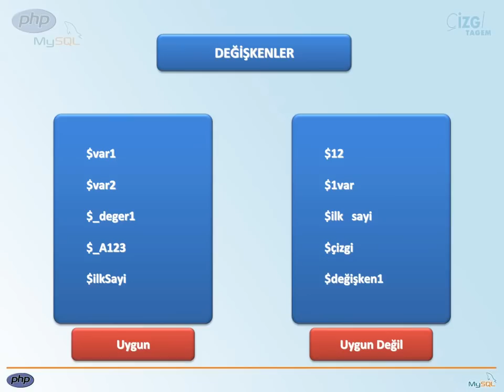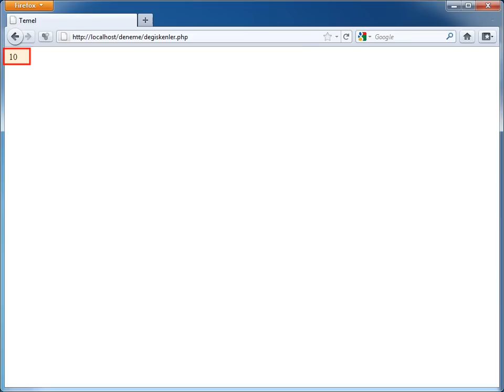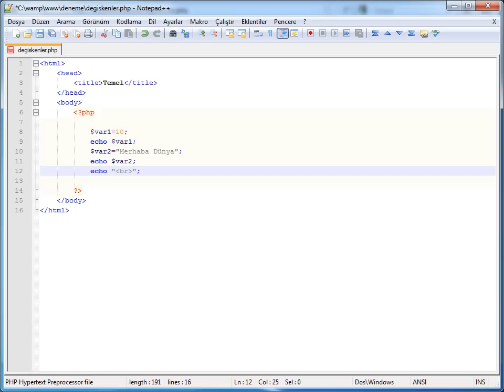PHP-MYSQL - 04 Veri Tipleri: 01 Değişkenler